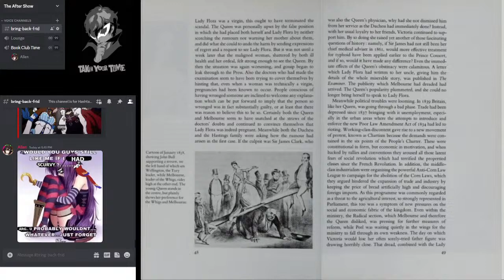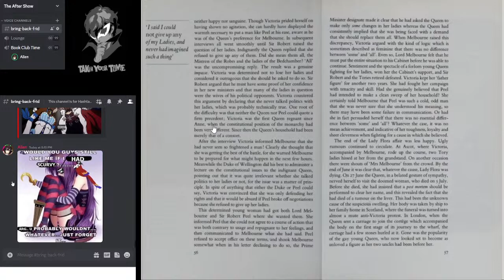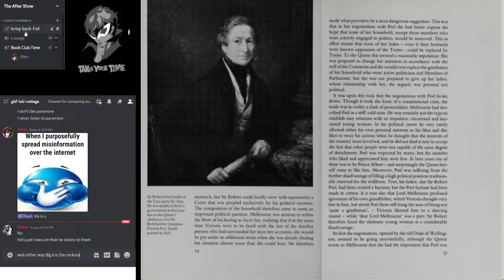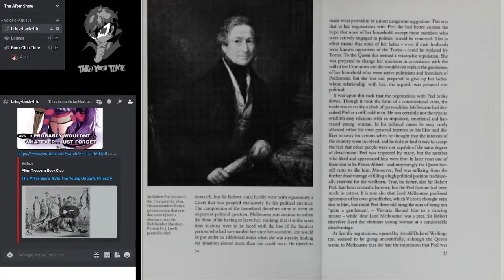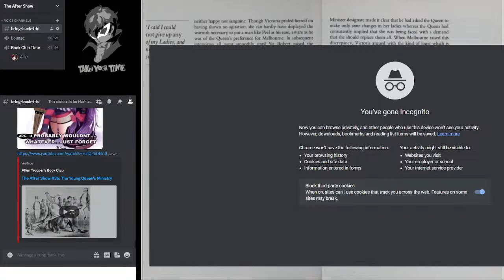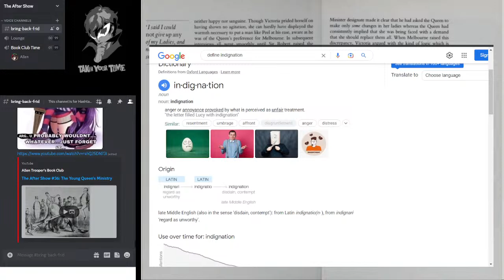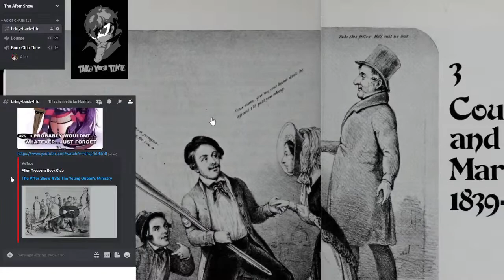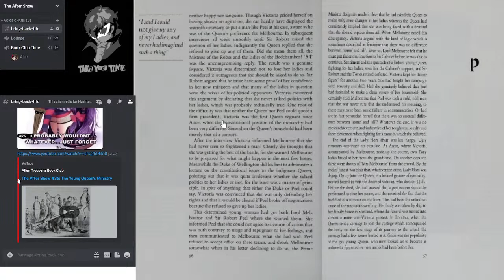The After Show #36: The Young Queen's Ministry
Here I have left off at a short bit about Victoria and the politics of being a constitutional monarch.

The Life and Times of Victoria by Dorothy Marshal